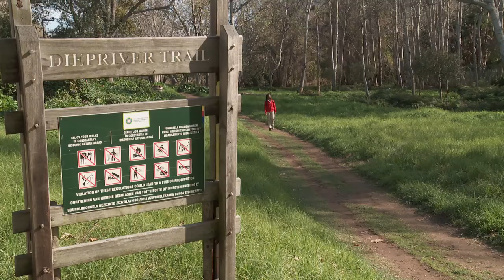Rehabilitating our rivers | Source to Sea River Corridor Project | Short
This short video profiles the Source to Sea River Corridor initiative, which links the Table Mountain National Park with the Zandvlei Estuary Nature Reserve, via two primary river corridors – the Diep river, and the Prinskasteels-Keysers rivers.

The Source to Sea project aims to promote a catchment approach for river management; to improve the identified river corridors to restore healthy ecosystems and increase urban green space for recreation; to develop opportunities for eco-heritage, education, recreation and tourism; and provide short and long-term local employment opportunities.